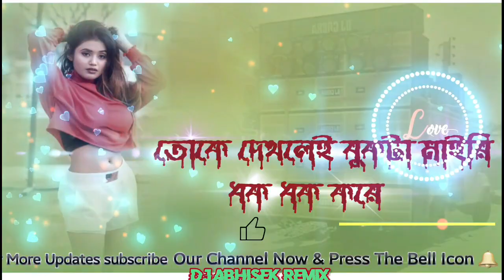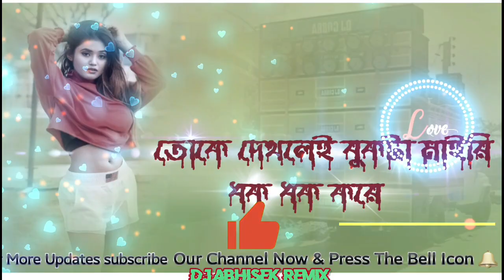New Purulia Song 2024 Power BasS (Dj Abhisek Remix)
new purulia song 2024 Power Bass
তোকে দেখলেই বুকটা মাইরি

Remixing -
Visuals -